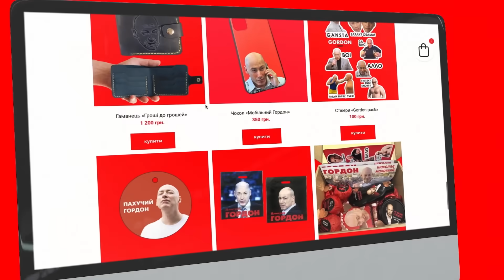😆Ржака. №140. Обманутый россиянин. Последний день Дюжева, псевдотрезвый Медведев, идеальное бегство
Псевдотрезвый Медведев поздравил свое ОПГ с псевдопобедой на псевдовыборах, патриотически воспитанный юнармеец пришёл в школу с ножом и порезал троих взрослых, а зависшие в Индии миллиарды рупий за российскую нефть, будут инвестированы обратно в экономику Индии

Перевод в евро можно сделать здесь:
HORDON DMYTRO
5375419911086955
Swift code: UNJSUAUKXXX
Kyiv, Ukraine